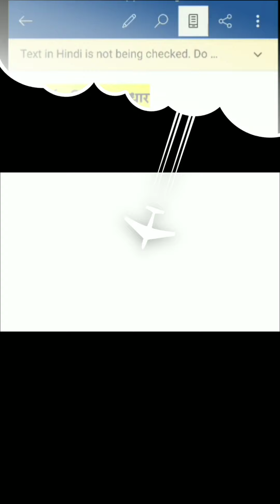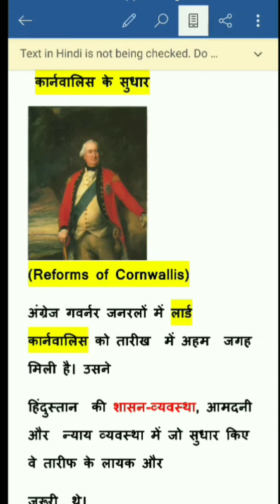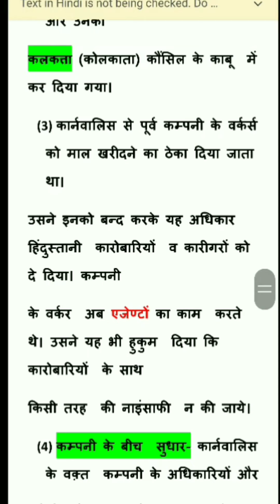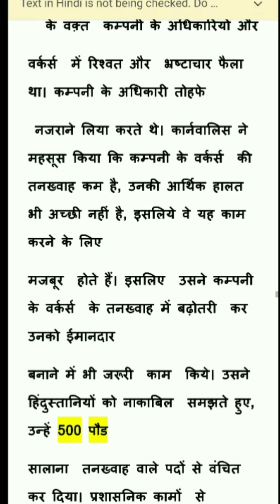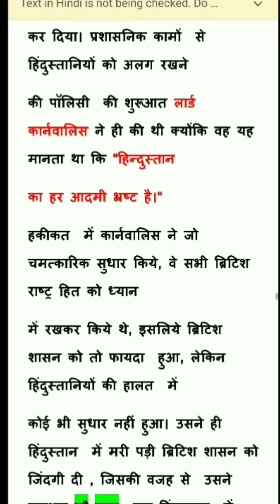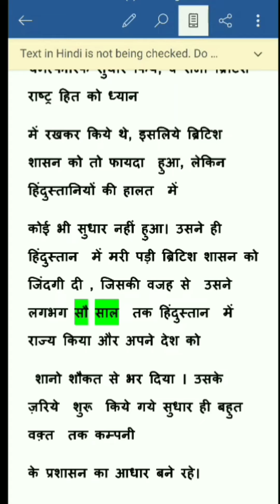cornivolis ke sudhar reforms of cornivolis modern indian history hindi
कॉर्निंवोलिस के सुधार
cornivolis ke sudhar
reforms of cornivolis
cornivolis reforms
modern indian history
adhunik itihas